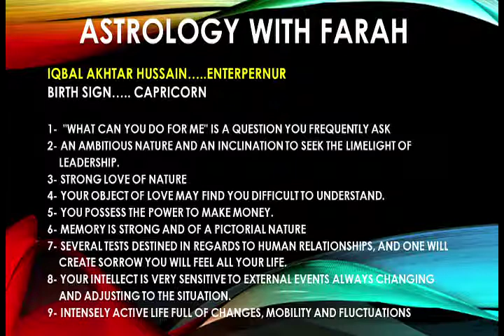Astrology with Farah April 26 2019 Seg 1